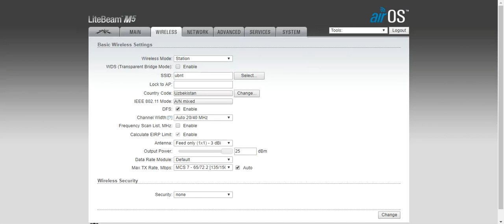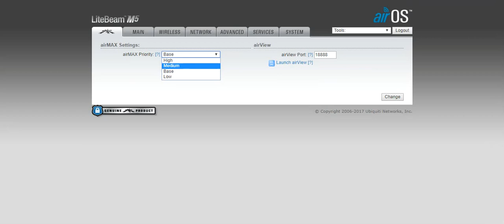Ubiquiti AirOS XW v6.0.7 Review